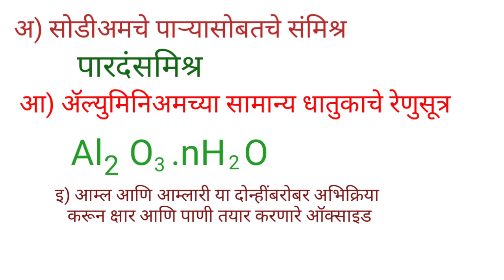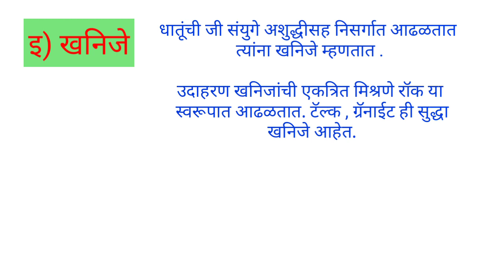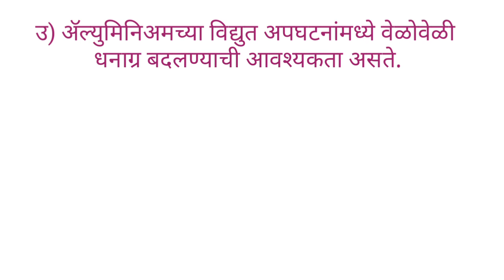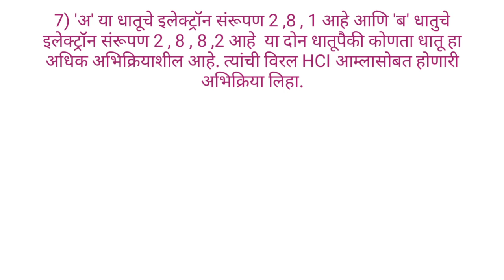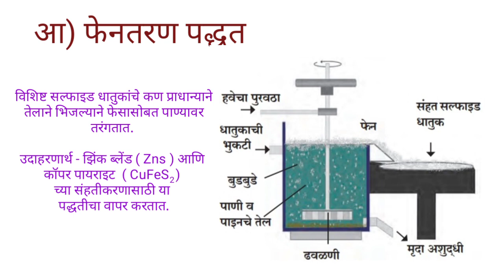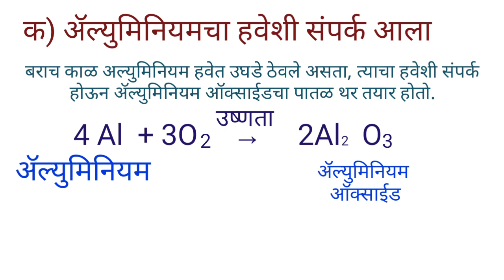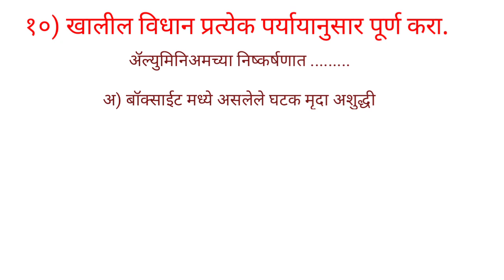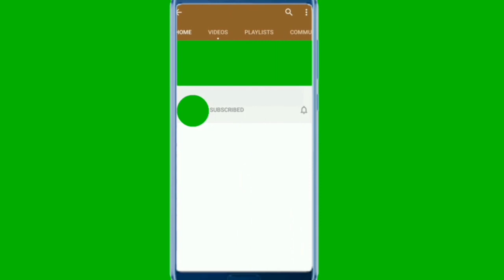वर्ग 10 वी विषय - विज्ञान आणि तंत्रज्ञान भाग 1 8.धातुविज्ञान स्वाध्याय / गृहपाठ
वर्ग १० विषय विज्ञान आणि तंत्रज्ञान भाग १  8 धातु विज्ञान स्वाध्याय गृहपाठ
varg 10 vishay vidnyan ani tantradnyan bhaag 1 dhaatu vidnyan Swadhyay gruhpath